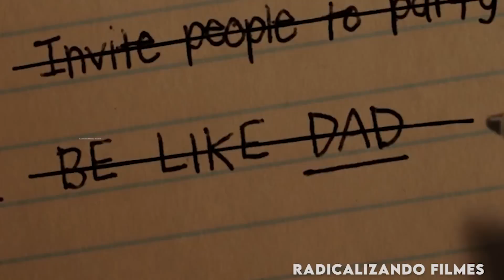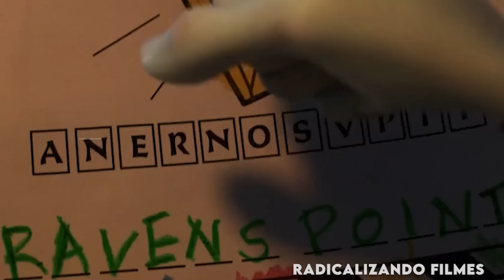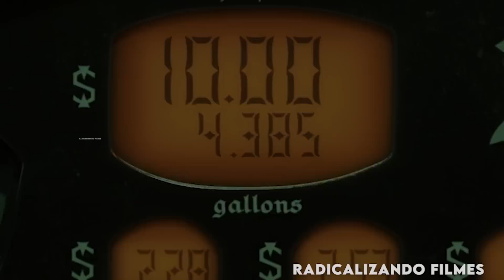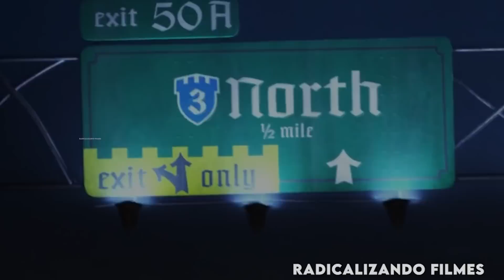NESSE MUNDO EXISTE MAGIA MAS NINGUÉM USA POIS A TECNOLOGIA É MAIS FÁCIL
Nesse mundo Existe Mágia mas ninguém Usa pois a Tecnologia é mais Fácil
Olá, eu sou o Thales! Muitos anos atrás o Mundo era um lugar cheio de Mágia...Diversas criaturas rondavam pela superficie do Planeta e Magos ajudavam a todos com seus poderes...
Em um local onde as coisas fantásticas parecem ficar cada vez mais distantes de tudo, dois irmãos elfos adolescentes embarcam em uma extraordinária jornada para tentar redescobrir a magia do mundo ao seu redor. Mesmo que a tecnologia seja confortavel e muito mais fácil, a magia ainda é a única coisa que pode trazer um certo alguém de volta à vida...